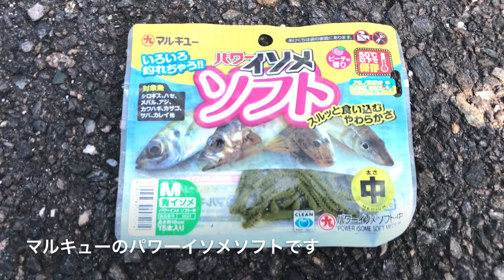8月は空いてるポイントをキス釣りめぐり 三河湾 パワーイソメでも釣れる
8月は空いてるポイントをキス釣りめぐり 三河湾 パワーイソメです。ちょい投げ、投げ釣り、シロギス、ハゼ釣り、フィッシング、fishing、あきじー

□使用BGM

・魔王魂

・BGMer